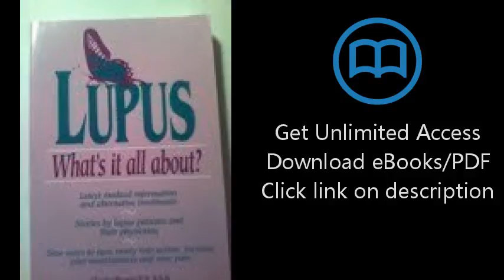Lupus What's It All About?